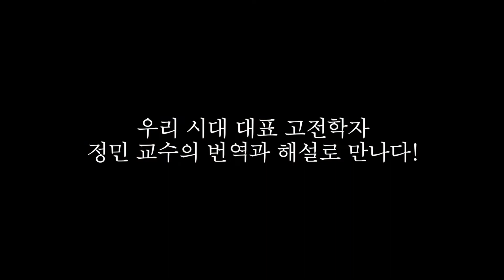마음을 다스리는 7가지 성찰, 〈칠극〉 북 트레일러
18세기 조선 지식인들의 사랑을 받으며 서학 열풍을 일으킨 〈칠극〉을 우리 시대 대표 고전학자 정민 교수의 번역과 해설로 만납니다.

교만ㆍ질투ㆍ탐욕ㆍ분노ㆍ식탐ㆍ음란ㆍ나태의 인간을 둘러싼 7가지 병든 마음과 이를 치유하는 겸손ㆍ사랑ㆍ관용ㆍ인내ㆍ절제ㆍ정결ㆍ근면의 7가지 처방.

사도세자가 읽고, 이익과 정약용을 서학으로 이끈 책 〈칠극〉을 지금 만나보세요!